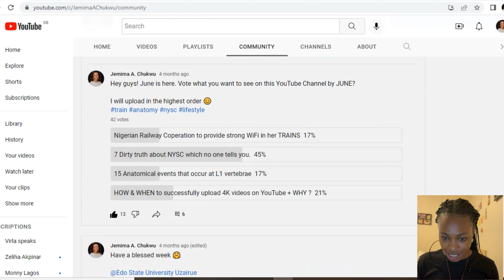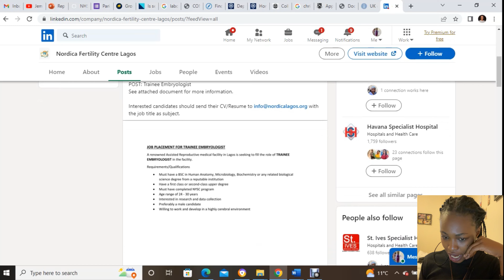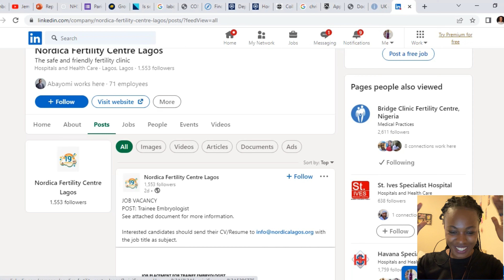World ANATOMY Day 2022 | Job update for Nigerian Anatomist | No experience needed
I celebrate Anatomist all over the world.
This job update is to encourage you in the profession
Keep soaring high

Vlogging Kit:
~ iPhone Xs Max
~ Portable Adjustable Tripod Stand  from Jumia
~ Generic BOMGE 1.5m cable length Lavalier Microphone for iPhone from Jumia

Editing Apps I used:
~ Inshot
~ Canva